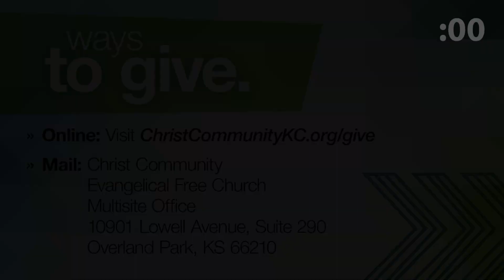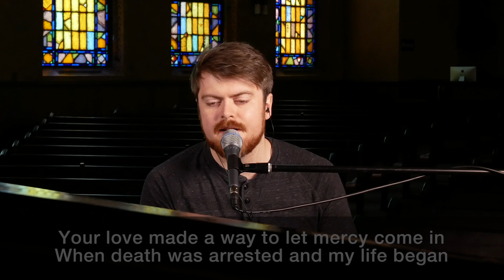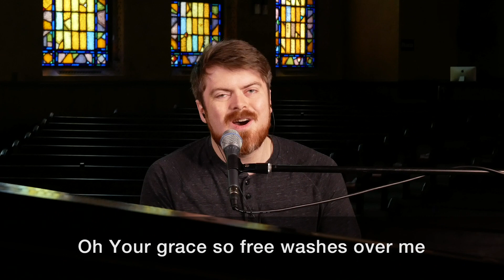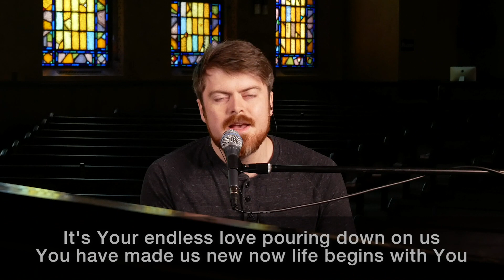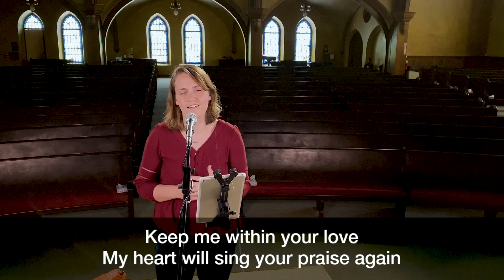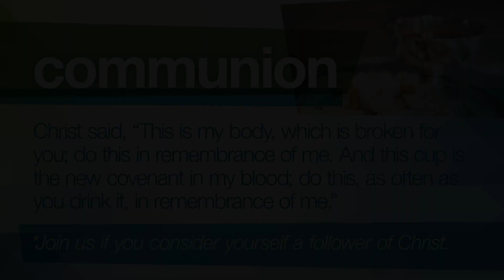Why does change take so long? / Bill Gorman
Why does change take so long?

We want a miracle drug for change. A pill we can take on our own. But change doesn’t work like that. Change takes time. And you can’t do it by yourself. Change takes time with others.

Changing Together
Romans 12:9-21
September 13, 2020
Bill Gorman
Table of contents:
00:00 Welcome
01:02 Greeting
02:09 Worship Song - Death Was Arrested
06:32 Worship Song - Do It Again
10:06 Scripture Reading
11:34 Sermon
40:07 Communion
40:39 Benediction